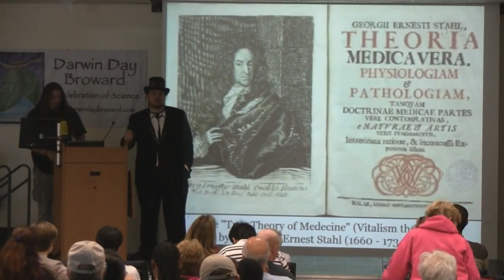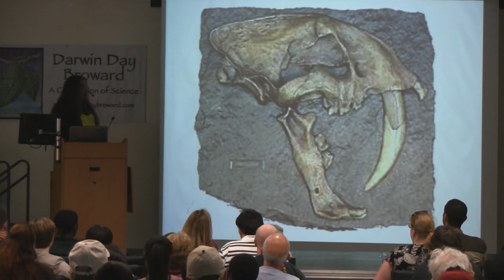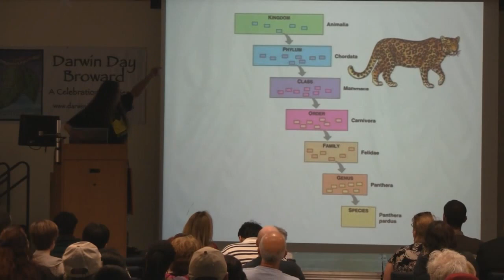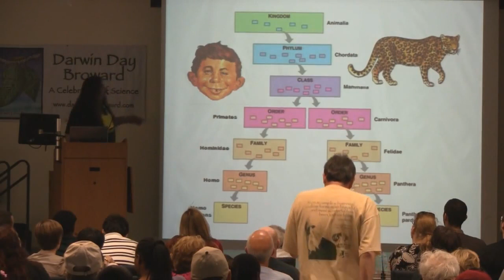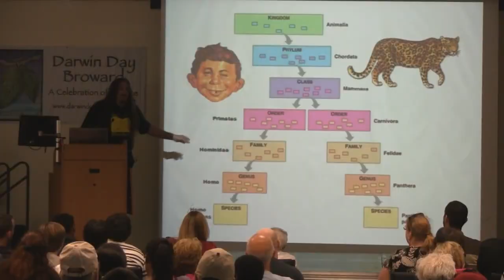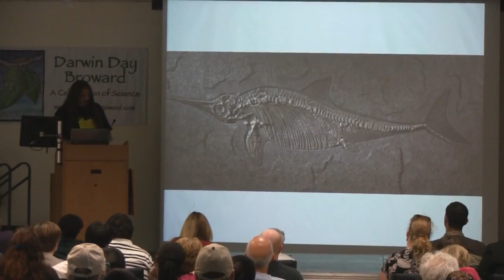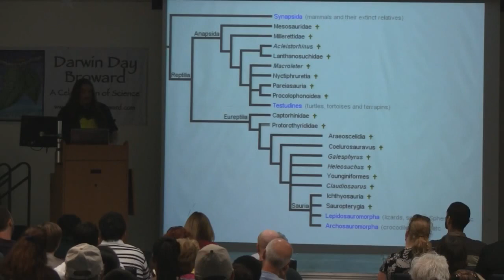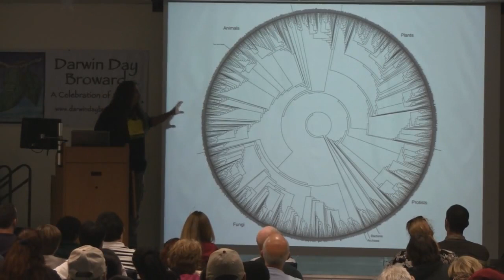Darwin's Perennial Weed of Life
This is his presentation for Darwin Day 2012 at Broward College in Fort Lauderdale Florida.

This link is to the big circular 'tumbleweed' of life image.